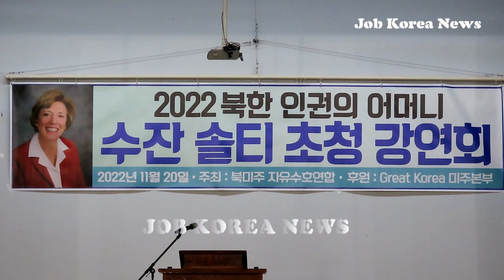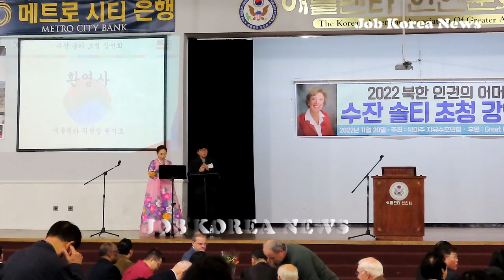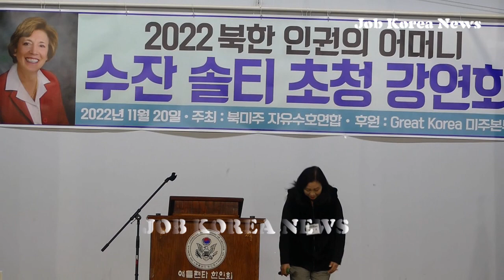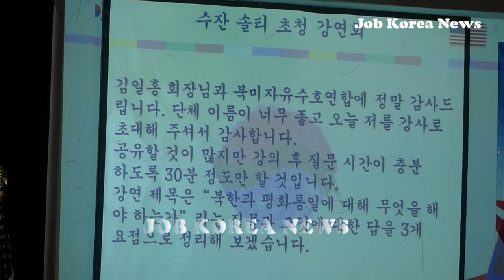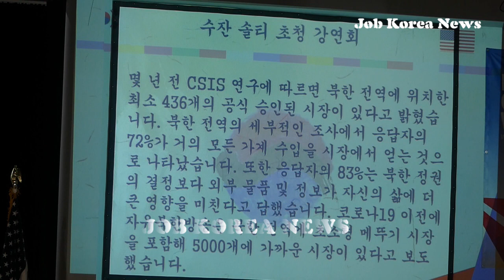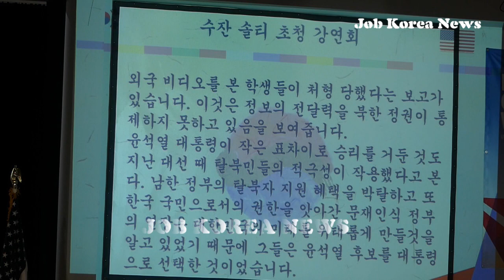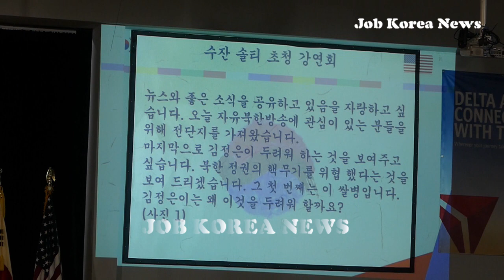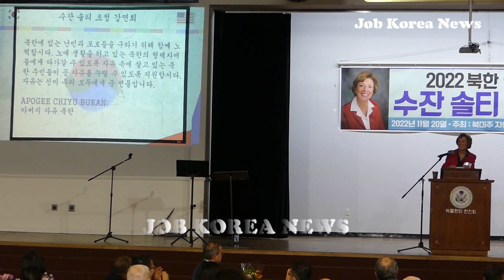[영상] 북한 인권 어머니,수잔 솔티 여사 초청 강연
자유수호연합회,북한 인권,수잔 솔티,탈북민
북미주 자유수호연합회(회장 김일홍)가 주관한'북한 인권의 어머니' 수잔 솔티 여사 초청 북한 인권 강연회가 지난 20일 오후 애틀랜타 한인회관에서 열렸다.